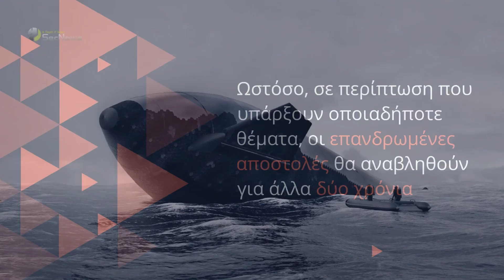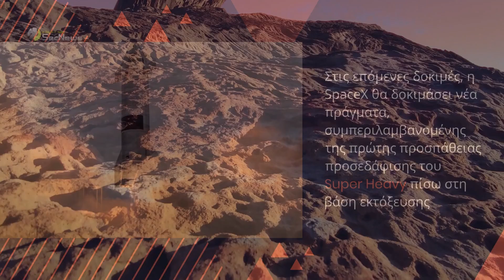SpaceX: 5 Starship χωρίς πλήρωμα θα πάνε στον Άρη το 2026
Ο Elon Musk ανακοίνωσε ότι η SpaceX σχεδιάζει περίπου πέντε αποστολές Starship, χωρίς πλήρωμα, οι οποίες θα κατευθυνθούν προς τον Άρη σε δύο χρόνια.

Νωρίτερα αυτό το μήνα, ο δισεκατομμυριούχος είχε, επίσης, πει ότι το πρώτο  Starship θα σταλεί στον Άρη το 2026. Ο Musk είχε εξηγήσει τότε ότι οι πρώτες δοκιμές θα γίνουν χωρίς πλήρωμα για να ελεγχθεί η ασφάλεια της προσεδάφισης στον κόκκινο πλανήτη.

00:00 Εισαγωγή
00:18 Προγραμματισμός αποστολών
01:10 Λίγα λόγια για το Starship
01:56 Σημασία αποστολών στον Άρη